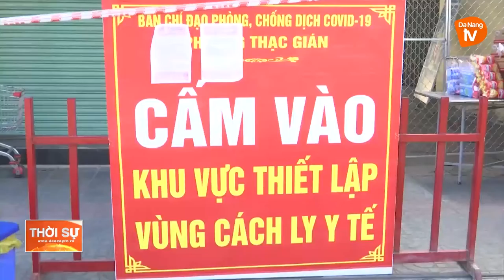THANH NIÊN ĐÀ NẴNG CHIA SẺ VỚI NGƯỜI DÂN KHÓ KHĂN TẠI CÁC KHU PHONG TỎA